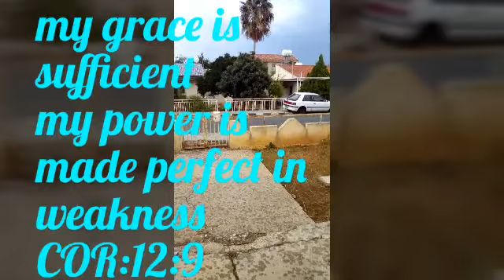itsallaboutinlimassol..tagulan na may kasamang hailstorm/snack muna bago matulog lol